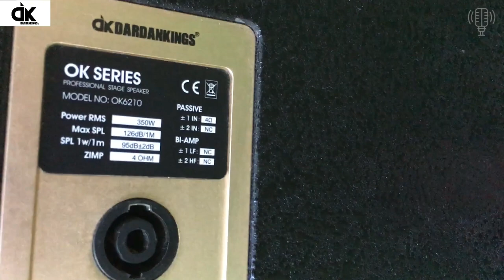Về Hàng Loa DK Bãi Bass25 Chuyên Karaoke Cao Cấp